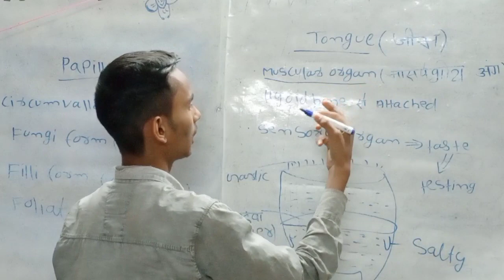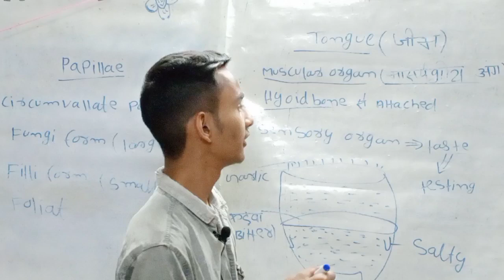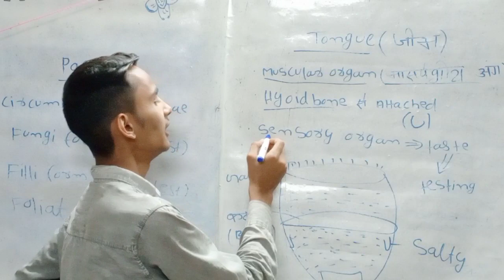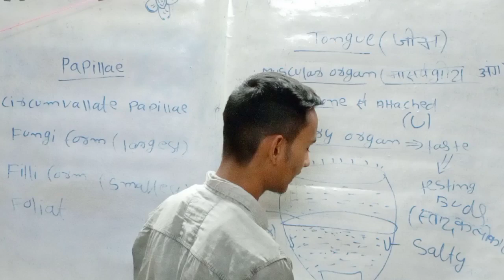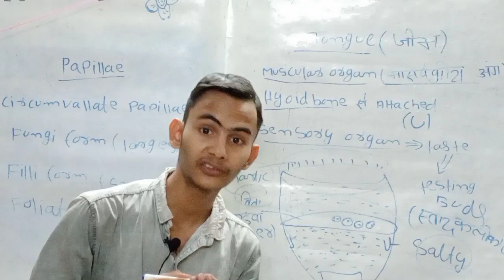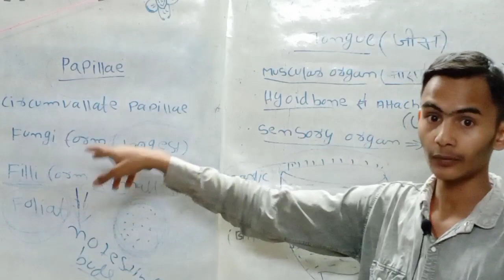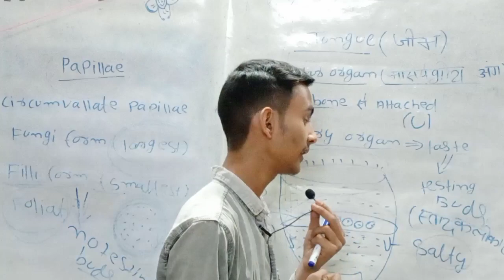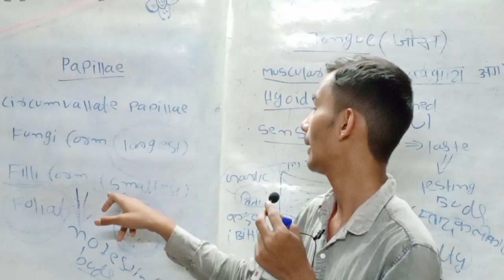Human tongue structure and function by SATYAMLECTURE || tongue anatomy and physiology in hindi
alka thakur
bsc nursing classes
nursing officer
SATYAMLECTURE